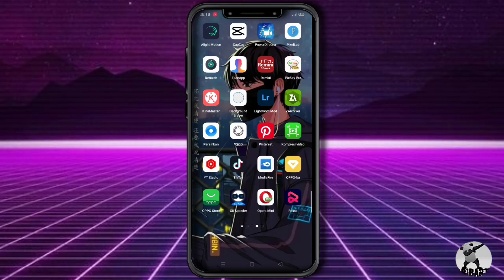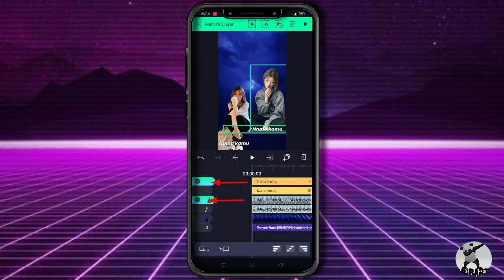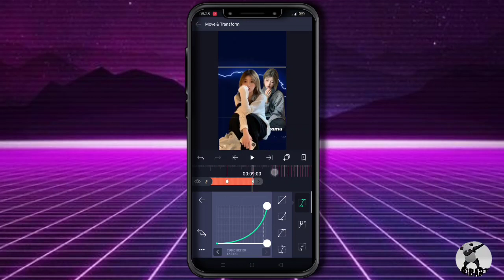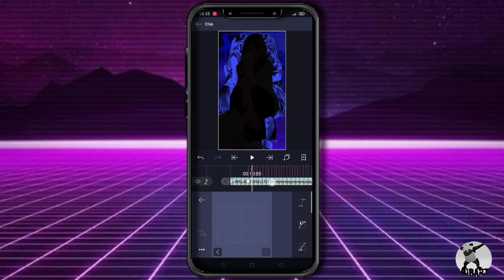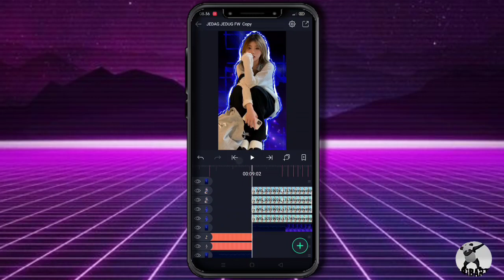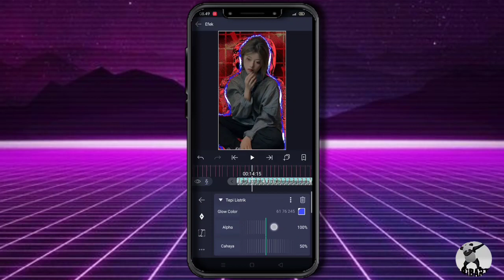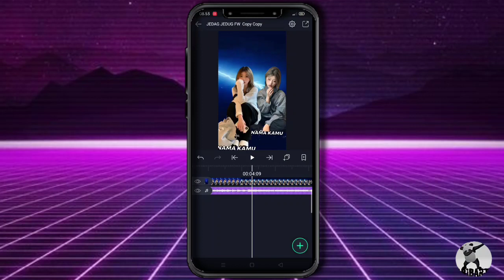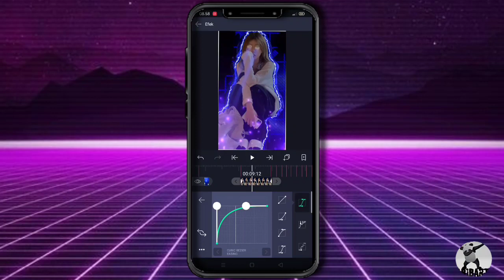Tutorial Jedag Jedug am flash warning || Viral TikTok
!!!SEBELUM AMBIL PRESET BACA DULU INI AGAR TAU PERATURAN DAN INFO INFO DARI YT  ABIB ART👇!!!

☘️GW  MENERIMA REQUESAN ATAU JASA BUAT JEDAG JEDUGG☘️

!!DISINI GW HANYA BUAT TUTORIAL UNTUK DIPAKE BUKAN UNTUK DUPAMERKAN!!!

            !!DILARANG REAPLOD VIDIO GW!!

☘️JEDAG JEDUG SIMPEL ANTI RIBET😼☘️